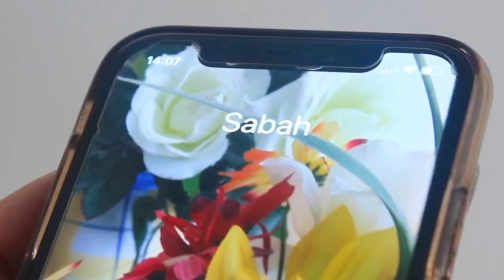Engagement Party | OZZY RAJA